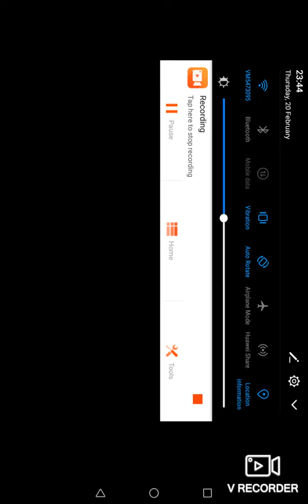Wow fifa mobile👍